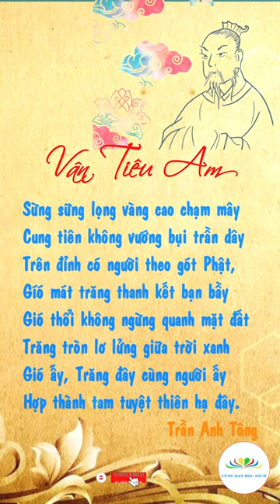Vua Trần Anh Tông và bài thơ "Vân Tiêu Am"